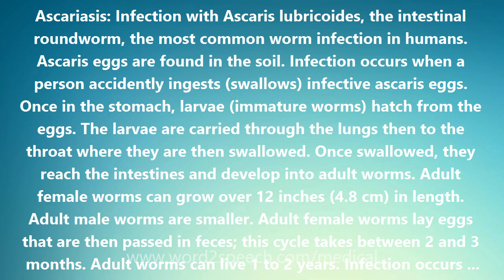Ascariasis - Medical Definition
Ascariasis

Ascariasis: Infection with Ascaris lubricoides, the intestinal roundworm, the most common worm infection in humans. Ascaris eggs are found in the soil. Infection occurs when a person accidently ingests (swallows) infective ascaris eggs. Once in the stomach, larvae (immature worms) hatch from the eggs. The larvae are carried through the lungs then to the throat where they are then swallowed. Once swallowed, they reach the intestines and develop into adult worms. Adult female worms can grow over 12 inches (4.8 cm) in length. Adult male worms are smaller. Adult female worms lay eggs that are then passed in feces; this cycle takes between 2 and 3 months. Adult worms can live 1 to 2 years. Infection occurs worldwide. It is most common in tropical and subtropical areas where sanitation and hygiene are poor. Children are infected more often than adults. In the US, infection is not common and occurs mostly in rural areas of the southeast. Pigs can be infected with ascaris. Occasionally, a pig infection can be spread to humans; this occurs when infective eggs, found in the soil and manure, are ingested. Infection is more likely if pig feces is used as fertilizer in the garden; crops then become contaminated with ascaris eggs. Infection is often silent. But if someone is heavily infected, they may have abdominal pain. While the immature worms migrate through the lungs, they may cough and have difficulty breathing. And if someone has a very heavy worm infection in the intestines, the intestines may become blocked. Chronic ascaris infection can stunt the growth of children.